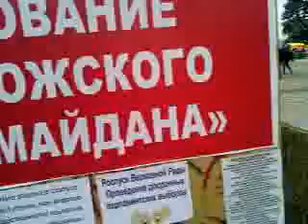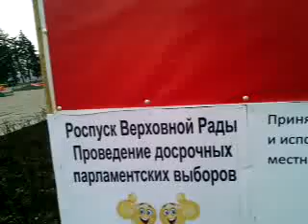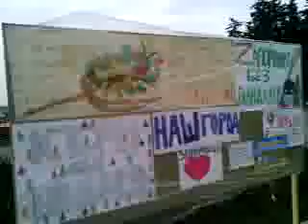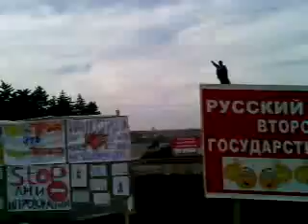Русский марш Запорожье, Раскол Антимайдана - 8 марта 2014 - стрим Тезис-ТВ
(Тезис-ТВ, Виталий Дзюба) Архивы. Полная запись прямого эфира. В Запорожье растет градус напряженности в обществе. Активизация пророссийского фактора. 8 марта 2014 года в Запорожье по главному проспекту проходит так называемый "Русский марш" под эгидой организации "Славянская гвардия" (руководит Артем Шарлай). Шествие стартует на центральной площади Фестивальная и заканчивается пророссийским митингом на площади Ленина.

На митинге происходит конфликт между активистами Антимайдана. Артем Тимченко обвиняет движение "Наш город" (Владимир Балагура) в сепаратном сговоре с членами запорожского Майдана. Тимченко призывает не вести никаких переговоров с майдановцами в Запорожье. Тезис-ТВ собирает комментарии и выясняет нюансы у действующих лиц драмы. Вашему вниманию полная документальная хроника.

ИА Тезисинформ: новостные тематические ленты (отраслевые), мониторинг СМИ (контент-анализ), профессиональный независимый пресс-центр, онлайн-трансляции, видеопродукция, продакшн, информационно-аналитические отчеты и справки, фотобанк, аутсорсинг пресс-служб, новостной терминал для СМИ (подписка) и многие другие современные сервисы работы с информацией. Глава агентства - Виталий Дзюба.